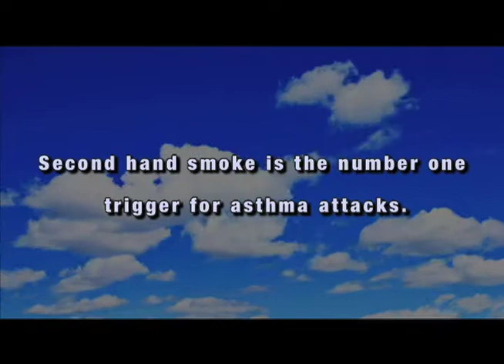"Protect The Air Around You" - (Asthma PSA/H.E.A.R.T. Coalition)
"Protect The Air Around You" is a public service announcement featuring students from the B.E.S.T. Academy (Atlanta, GA) speaking out about asthma as it relates to the environment, specifically second hand smoke. Produced by Learn To Grow and the H.E.A.R.T. Coalition.